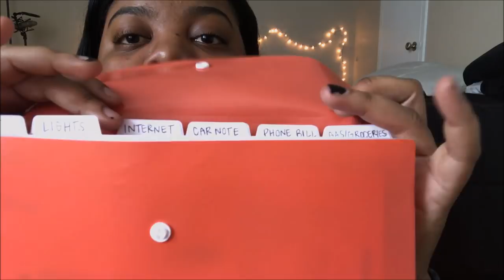MOVING OUT? FIRST APARTMENT TIPS & ADVICE: VERY DETAILED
0:42 - Do your research (Websites & Apps & Touring)

2:19 - Initial/ Move-In Fees

5:58 - Visiting and Viewing the property

7:46 - READ YOUR ENTIRE LEASE BEFORE SIGNING

10:25 - Amenities/ Personal Preferences

12:00 - Know what you can afford

12:41 - Do a Walk-through with an eye witness before moving in

14:00 - Furniture/ Basic Household Essentials

18:50 - Know your limits for decorating

19:53 - BILLS, BILLS, Billllsss

I hope you enjoyed! Let me know how you feel about an apartment series.
xoxo -JayKay